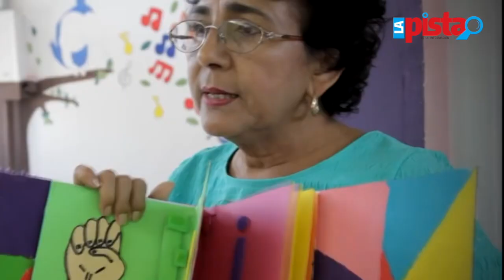Periódico “La Pista” te muestra el resumen informativo del día 16/03/23